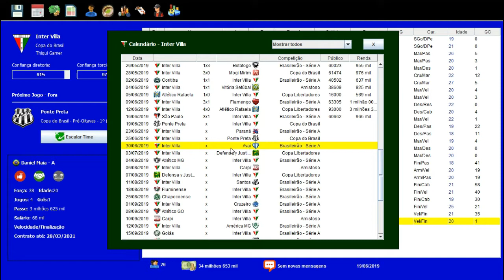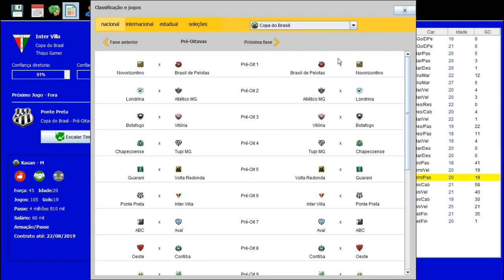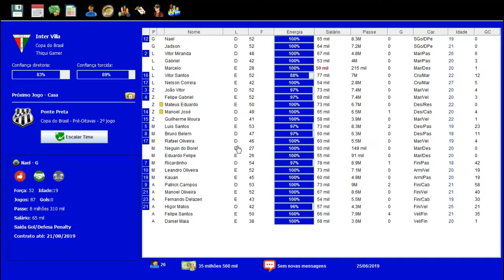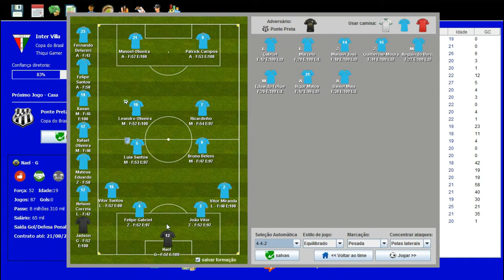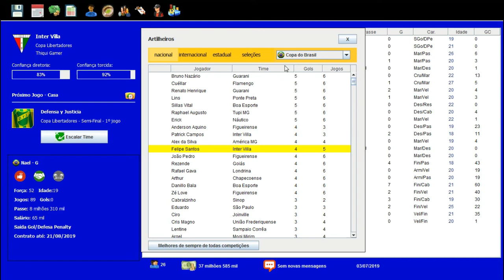BRASFOOT DOS INSCRITOS #48 RUMO ÀS OITAVAS DA COPA